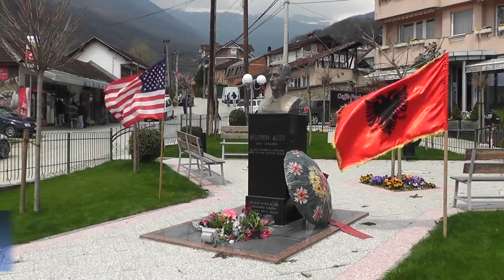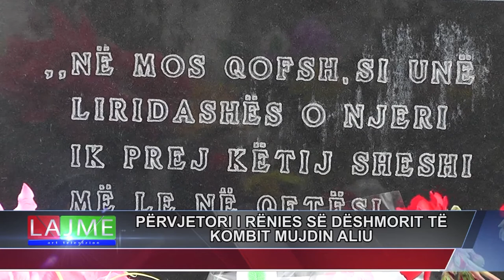PËRVJETORI I RËNIES SË DËSHMORIT TË KOMBIT MUJDIN ALIU -TVART-